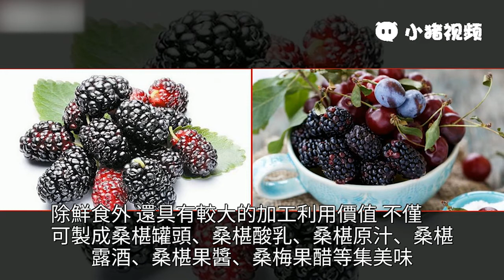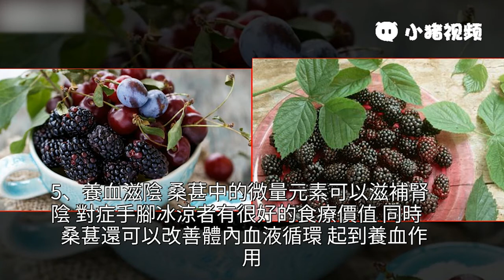荞麦的功效与作用